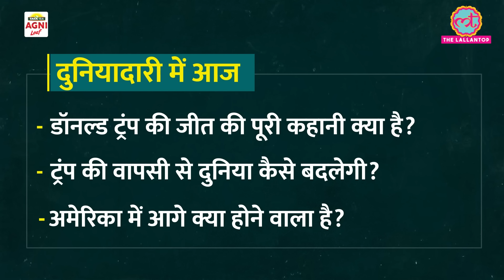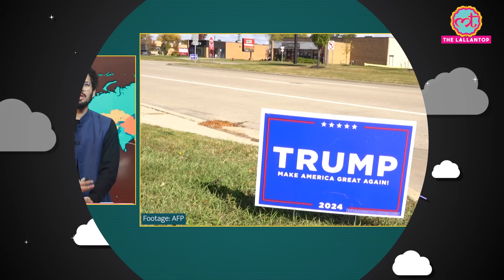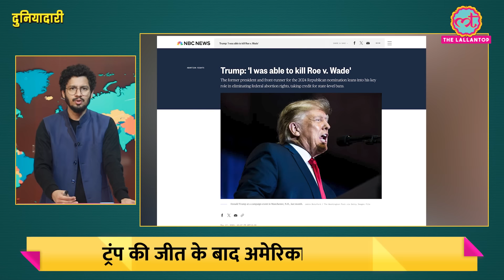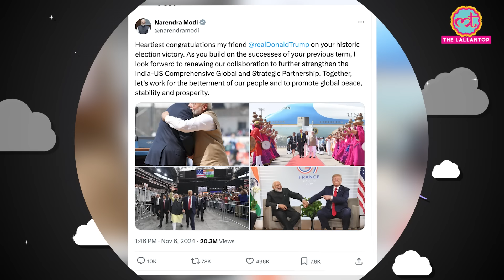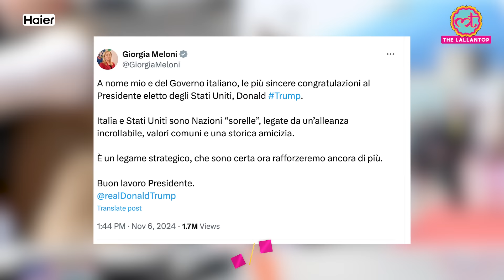"जंग ख़त्म, बॉर्डर सील" जीत के बाद क्या बोले Donald Trump? दुनिया कितनी बदलेगी? Duniyadari 1224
लल्लनटॉप का सालाना अड्डा लौट आया है. दिनांक 22 नवंबर से 24 नवंबर तक, दिल्ली के मेजर ध्यान चंद नेशनल स्टेडियम में... रजिस्ट्रेशन के लिए lallantop.com पे दिए बैनर पे क्लिक कीजिए या डिस्क्रिप्शन मे दिए लिंक पर  क्लिक करे . बनिए तीन दिन के लल्लनटॉप अड्डा का हिस्सा सिर्फ 499 रुपए मे

In this episode of Duniyadari, Kuldeep tells you about the US Presidential Election Results.
Donald Trump has sealed a historic victory in the US presidential election and completed his stunning political comeback.
The Republican comfortably defeated Democrat Kamala Harris in what polls had suggested would be a very tight election, after he swept several key battleground states and won a commanding lead in the national popular vote. He becomes the first former president to return to the White House in more than 130 years and, at 78, the oldest man elected to America's highest office.
Claiming victory at a rally in Florida on Wednesday morning, Trump told supporters that he would usher in “a new golden age” and "restore America to greatness".
- Key moments of this election
- How did Trump win?
- What went wrong with Kamala Harris?
 - Geopolitical impact after Trump’s return
- What is Donald Trump’s story